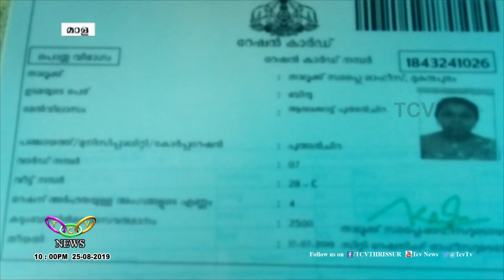ഇരുളടഞ്ഞ ജീവിതത്തിലേക്ക് വൈദ്യുതിയെത്തി | TCV Mala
അന്തിയുറങ്ങുന്ന കൂര സുരക്ഷിതമല്ലെങ്കിലും സുരേഷിന്റെ ഇരുളടഞ്ഞ ജീവിതത്തിലേക്ക് നേര്‍ത്ത വെളിച്ചമായി വൈദ്യുതിയെത്തി.